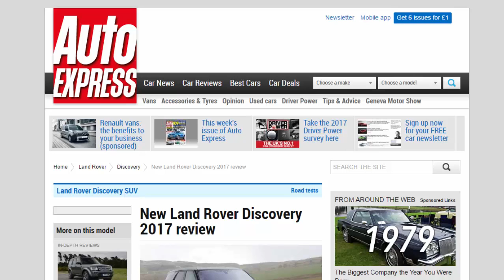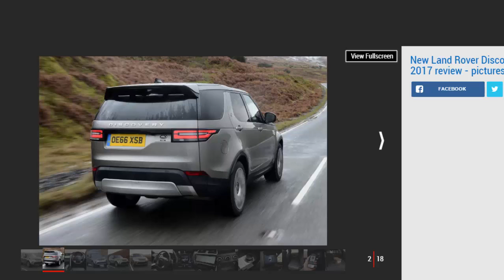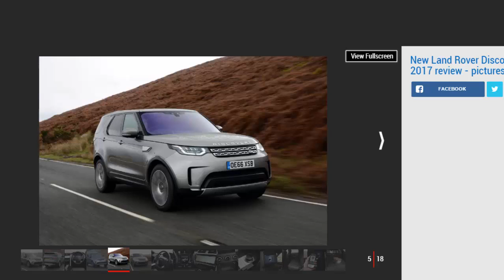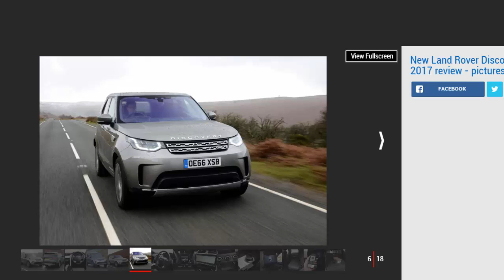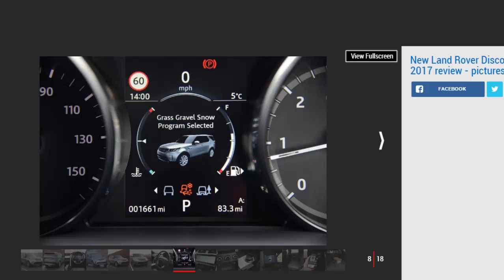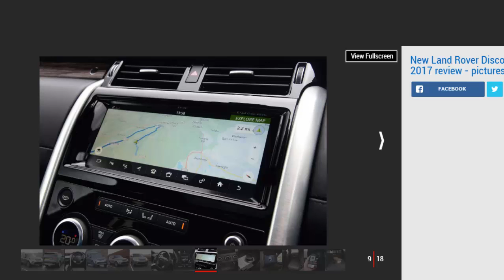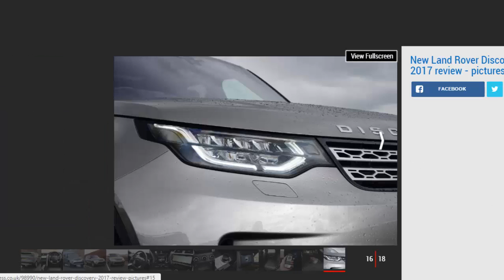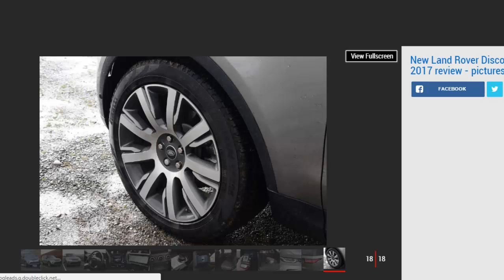Car Review - New Land Rover Discovery 2017 Review - Read Newspaper Tv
Read newspaper:
Car review - New Land Rover Discovery 2017 review
Source: autoexpress.co.uk